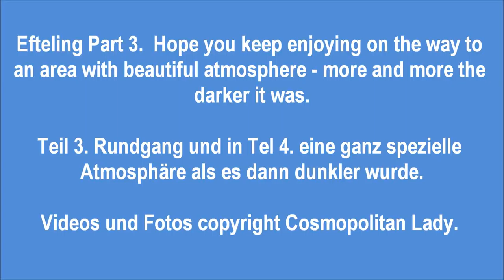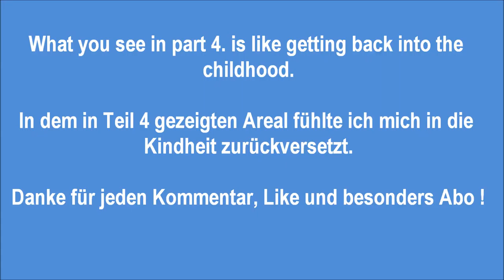efteling Fun Park Part 3 - Efteling im Winter Teil 3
GB/D: Now in darkness the funpark becomes slightly mystical. Hope you enjoy and thanks for comments, likes, and/or subscriptions!

In der Dunkelheit wird der Freizeitpark immer mystischer. Weiterhin viel Spaß und danke für Eure Kommentare, Likes und vielleicht auch Abos?